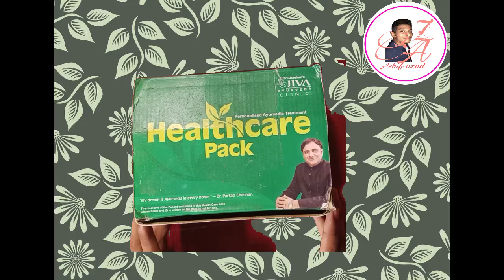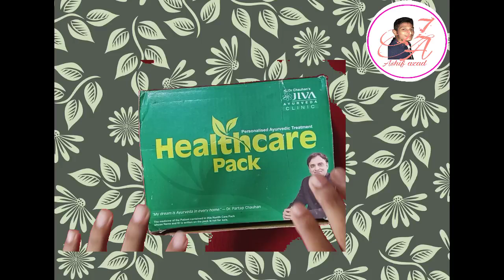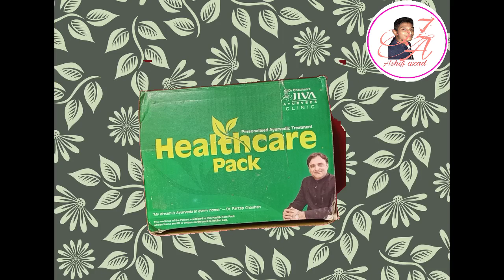जीवा आयुर्वेद,जीवा आयुर्वेदा के फायदे और नुक्सान/side effect of jiva ayurveda./jiva ayurveda kya h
Jiva ayurveda,
jiva ayurved ke asliyat,
jiva ayurveda ke fayde aur nuksan,
jiva ayurveda ki sachai,

Hello friends aj ham bat karne wale hai jiva ayurveda ke bare me kinkya hai iski sachai
Kya hai iske fayde aur nuksan.

Jiva Ayurveda weight gain
Ashif azad
Asif
Jiva Ayurveda ke bare me puri jankari
Altaf azad

how to take medicine and diat chart,
jiva ayurveda tv shows on ayurvedic,
jiva ayurveda patna address
jiva ayurveda products
jiva ayurveda clinic near me

jiva ayurveda helpline number
जीवा आयुर्वेद इन हिंदी
जीवा आयुर्वेद इन पटना
जीवा आयुर्वेद क्या ह